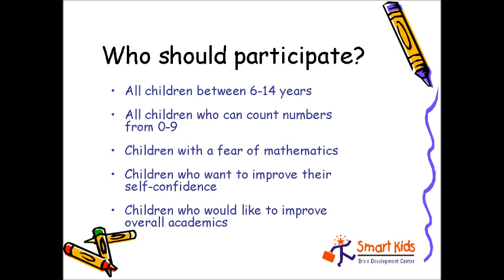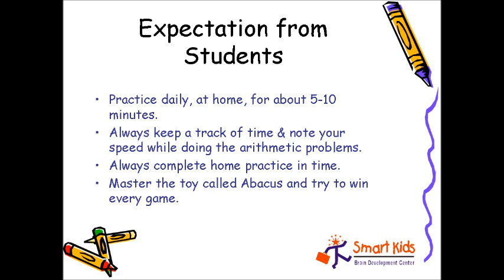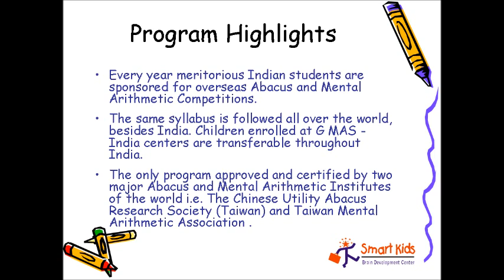Smart Kids Abacus Academy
Smart Kids Abacus Academy has been established in 2004 with a purpose to provide internationally accepted quality & concept based educational program in India . Smart Kids has brought this high caliber theory for Indian children to explore the unlimited potentials of their brains.

Smart Kids in ABACUS Education offers GMAS an Internationally well-known powerful Brain Development Program, which will effectively activate child latent mental power and develop Mental Skills & Creative Skills resulting in Self-reliance and Self-confidence..

Smart Kids trains children in abacus mental arithmetic through a series of 8 structured levels, where the lessons are taught in a play-way method, easy to understand and can be worked independently even by a 5-year-old child. Within few months of Smart Kids trained students can solve arithmetic calculations mentally and with accuracy in few seconds, even faster than the calculator, which cannot be acquired even after 10 years of schooling. At a fixed duration (approximately 4-months / 14-weeks per Level), with simple assessments any child can move on to next Levels, which enable them to complete the entire course  (8 Levels) successfully without repetition.